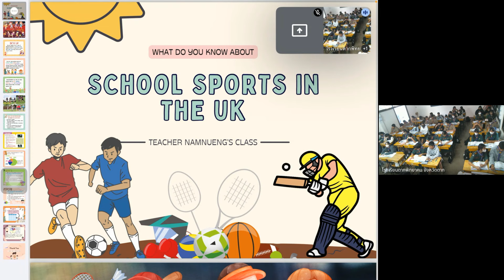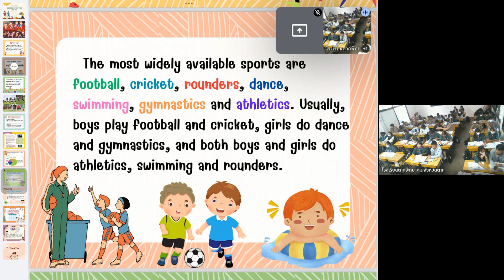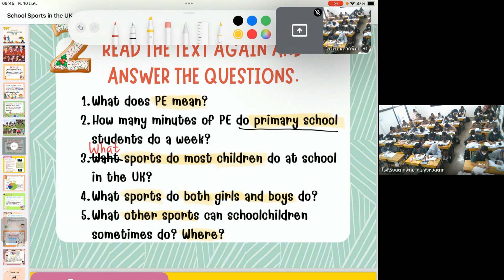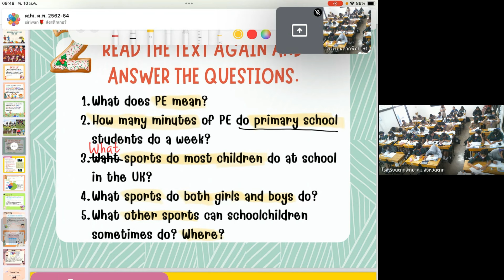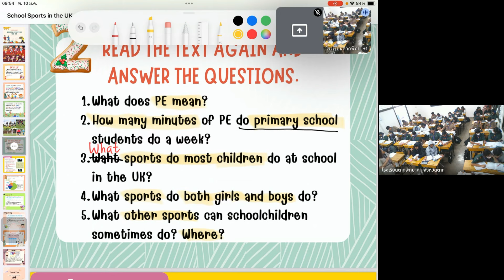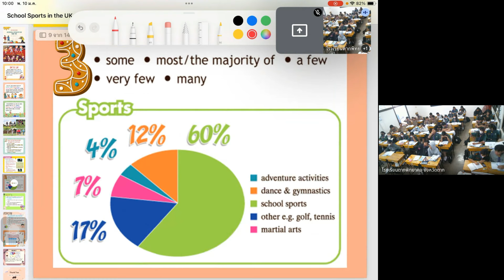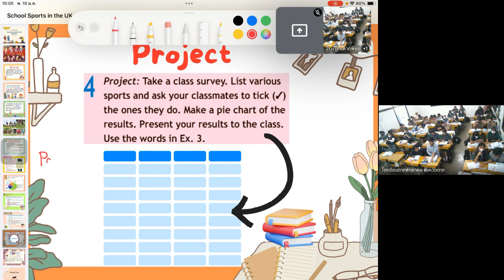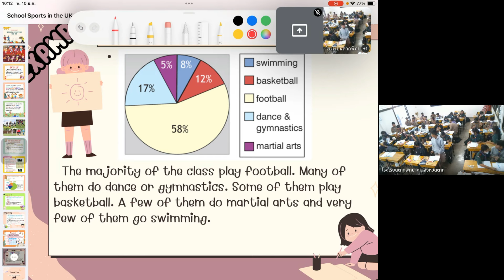วิชาภาษาต่างประเทศ10 1 2567